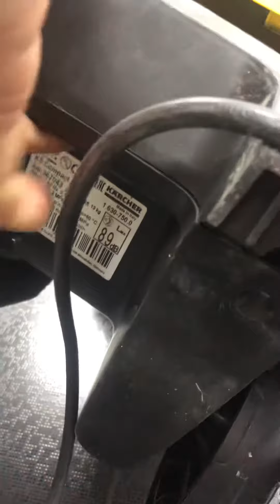Керхер к 5 компакт